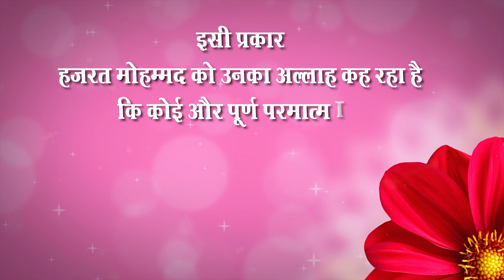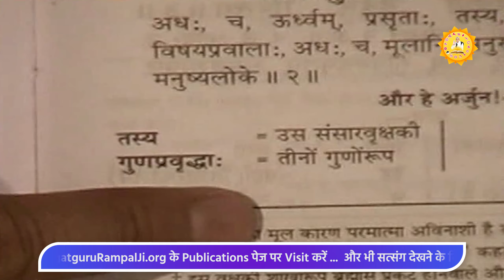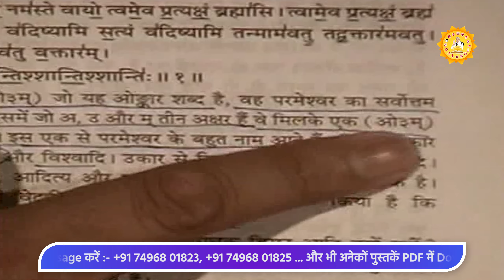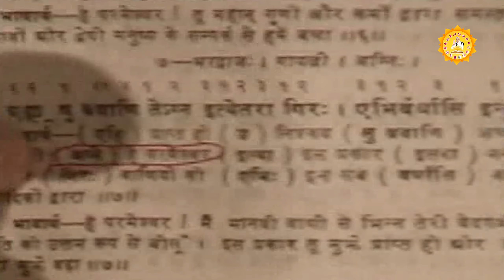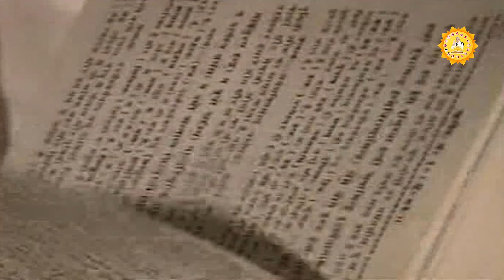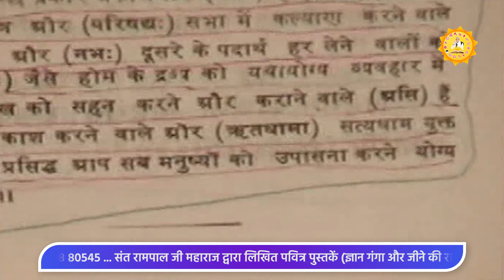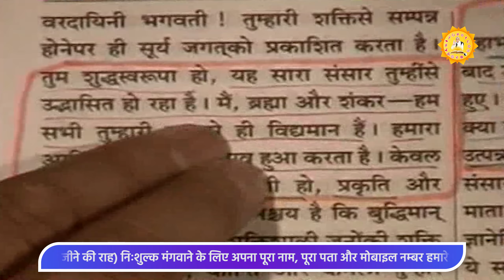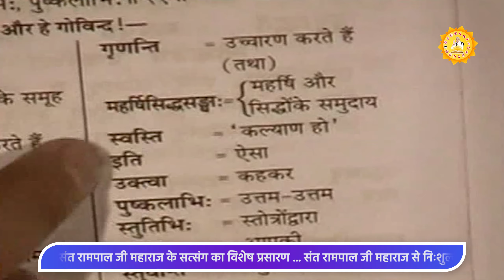संत रामपाल जी महाराज द्वारा अद्वितीय तत्वज्ञान संदेश /TatvaGyan Sandesh Episode- 64 | SATLOK ASHRAM